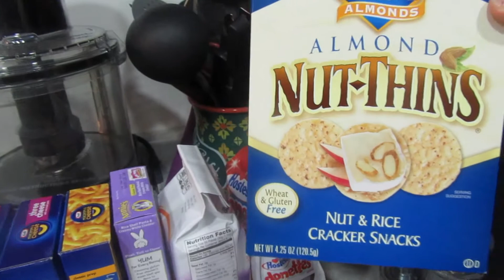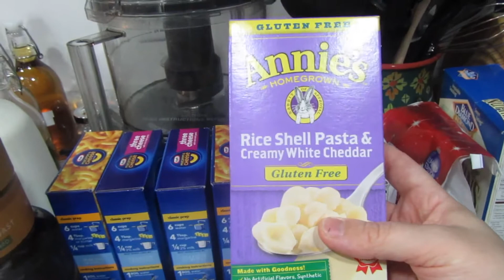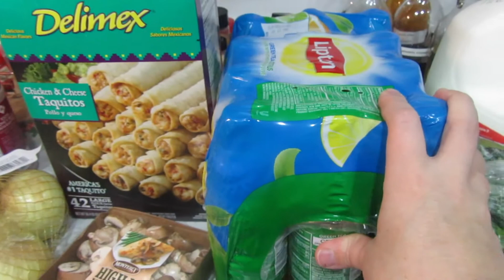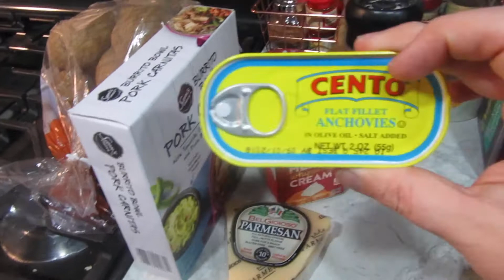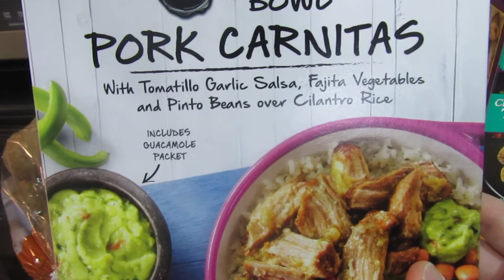Realistic Grocery Haul with a Picky Toddler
A quick video of our grocery haul for the week.
Keep posted for next weeks video, you don't want to miss it!